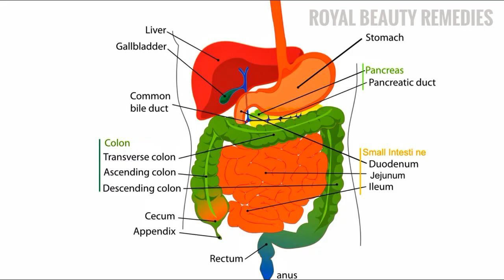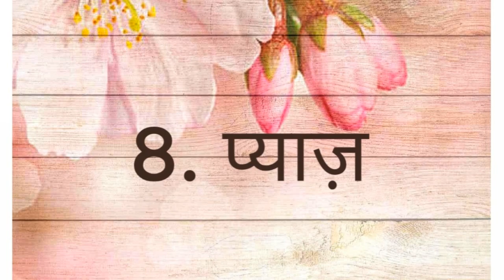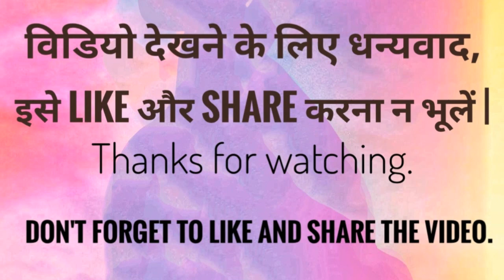सर्दियों का मौसम गर्माहट लाया है, जाने कैसे ? / Honey, Onion, Citrus fruit provide warmth.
Hello Friends, Welcome to NATURAL VDMS Channel

Wearing  only  warm  clothes  during  winter  day will  not  work, you will  have  to  include such things  in your food which  gives  heat  from  inside . All  these  things  found  in  your  kitchen .

First  of  all, we talk  about  Honey

 HONEY :- Eating Honey during  winter  season  increases  our  immunity  and protects  against  cold, Honey  is  also  a sweetener  which reduces  calories, it  is  juice  of  various  flowers , Which  helps  in  creating  a  balanced  diet .

 GREEN CHILI :- The pungency of  green  chillies  helps in  increasing the  body  temperature,  so  eat green  chillies  to  keep the  body  warm  during  the  cold  season, it  is  beneficial  in  wind, bile juice  and cough three .

POMEGRANATE :- Pomegranate  contains  antioxidants, vitamin-C  and polyphenols , which cleanse  the blood , it also protects  from fever  and  cold, is  also  helpful  in  opening the  blockage  of  the arteries , use  it  in  the day.

CINNAMON AND CLOVES :- Cinnamon and cloves produce body heat , which helps in fighting cold, can be drunk in tea besides coffee, cinnamon controls diabetes , while  clove juice prevents tooth and mouth diseases.

GUAVA :- Guava like Citrus fruits, contains a lot of vitamin - C which increases immunity, it also contains  magnesium  and potassium , which makes  bones  strong, guava  is  also good  for the heart

SOUR FRUITS :- Citrus fruits contain vitamin -C and flavonoids  which increase the immunity of the body , also help in keeping  the  body  warm , it increases the level of good  cholesterol,  orange is eaten a  lot  these  days.

GARLIC:- High cholesterol patients are advised to  eat garlic , but eating garlic in cold weather gives the body warmth internally , it  has antibacterial properties, which protects the body from the attack of bacteria and viruses , throat . Eating  2-3 raw garlic buds provides relief .

ONION :- Eating onion increases body temperature , it increases the immunity , it is one of the good sources of sulfur , prevents sweat from hands and feet .

If you have enjoyed ,this video & want me to make more such videos in future that don't forget to hit LIKE Button & Share it with your friend ..

 SO, Share This Magical Home Remedy to your Friends and Relatives!!

1.चेहरे पर दाने से तुरंत कैसे पाएं छुटकारा/Quick Remedy to get rid of small bumps/ pimples, acne

2. अगर आपकी आँख के पास भी ऐसे सफेद दाने Milia है तो ये वीडियो जरूर देखें // Home Remedy for Milia